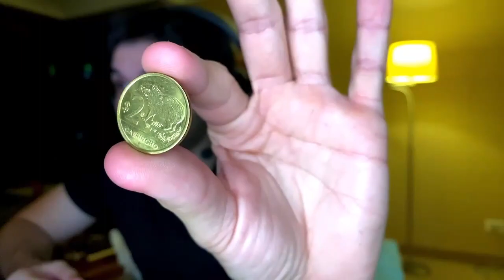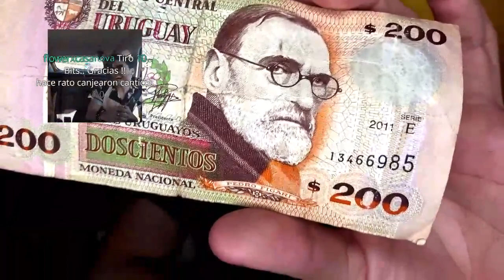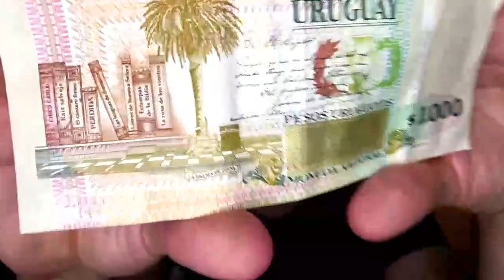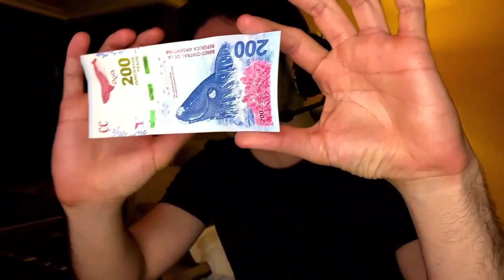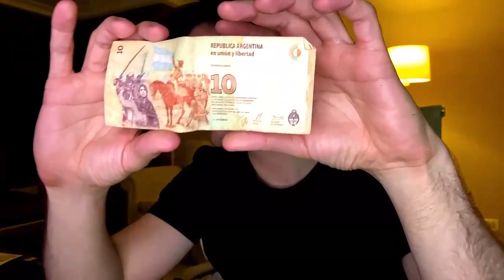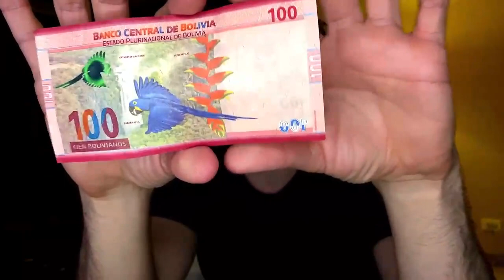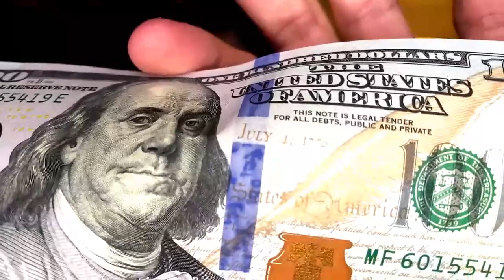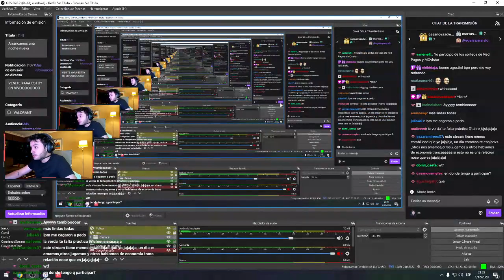Agustín Casanova en Twitch parte 2 | 2/12/20